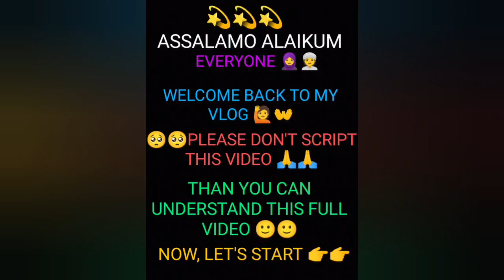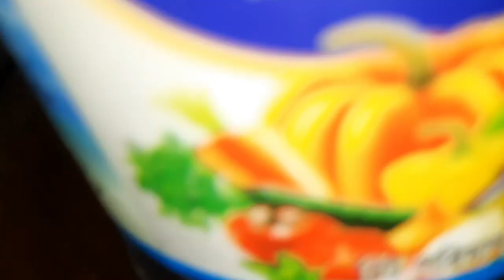চার পাঁচ দিন ধরে ভিডিও দিতে পারিনি বলে দুঃখিত।এখন থেকে প্রতি শুক্রবার ভিডিও আপলোড করব।পাকা আমের জেলি